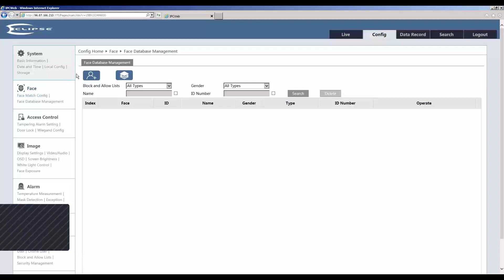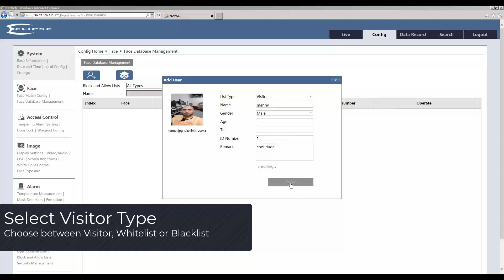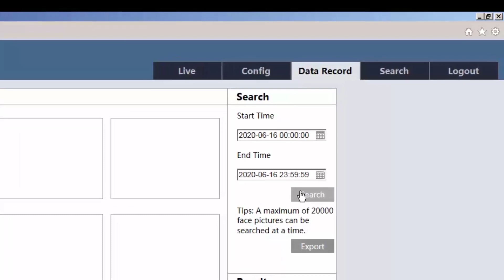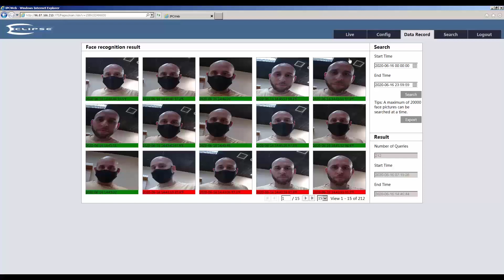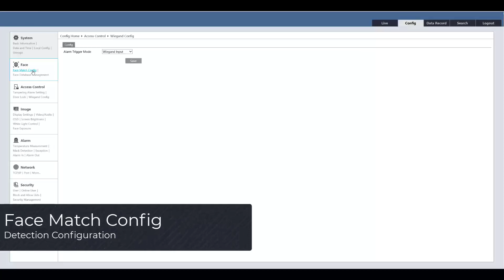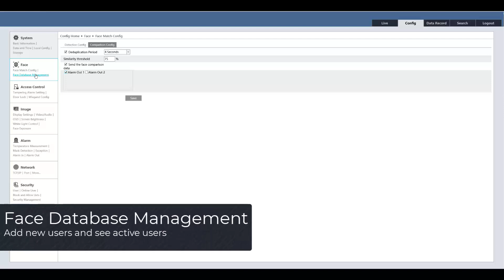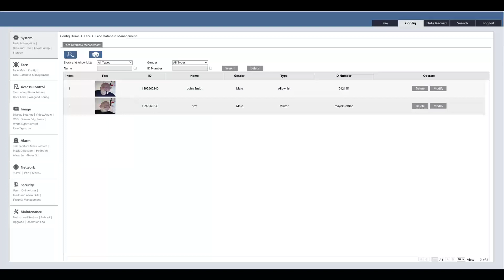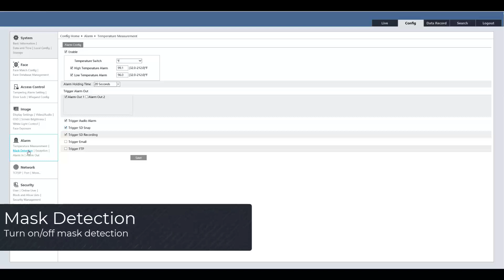Eclipse ECL-THF Face Recognition & Fever Detection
Video sample of ECL-THF face panel recognizing faces with and without face masks. A quick guide on how to set up common features for use with face detection and access control.